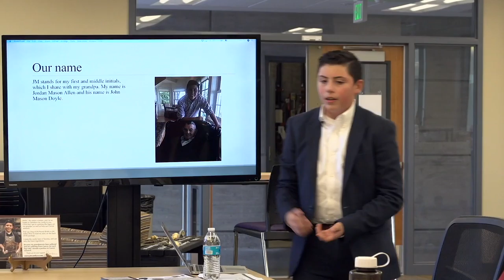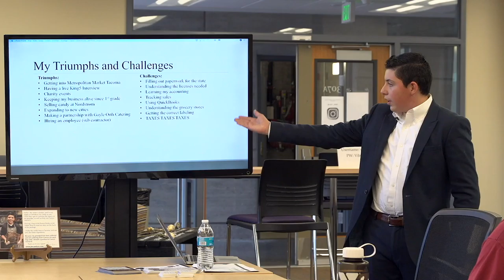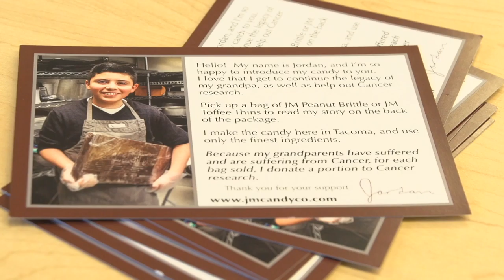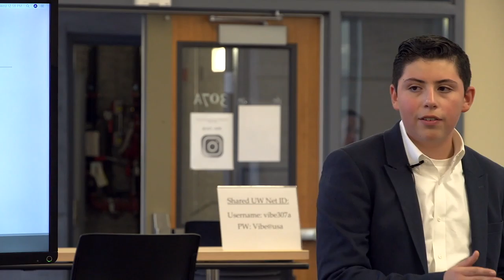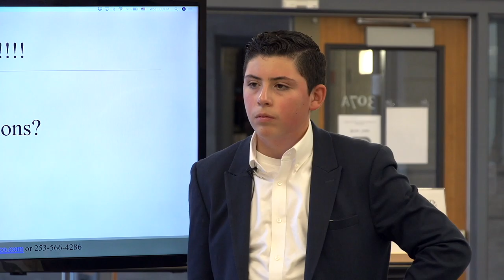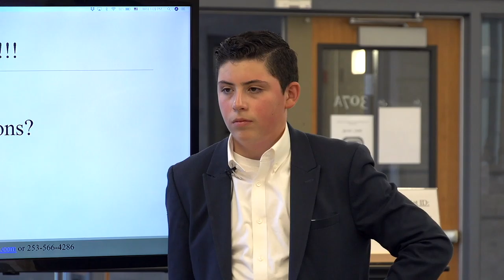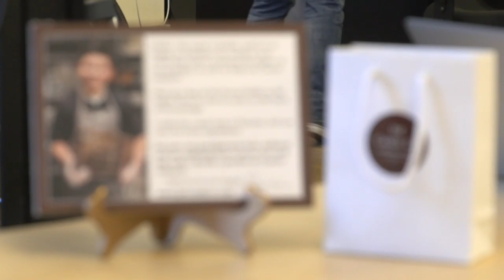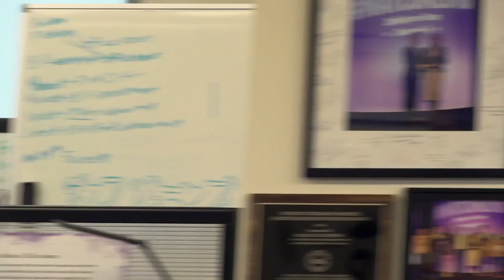VIBE Fall 2018 Jordan Allen